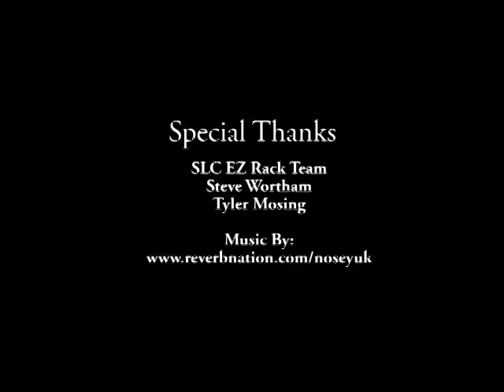EZ Rack Trailer Informational Video